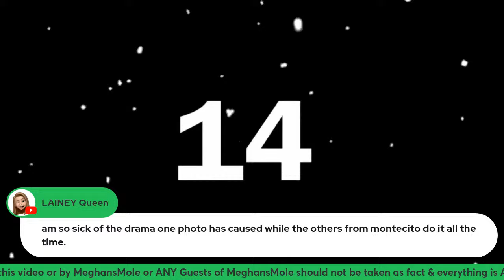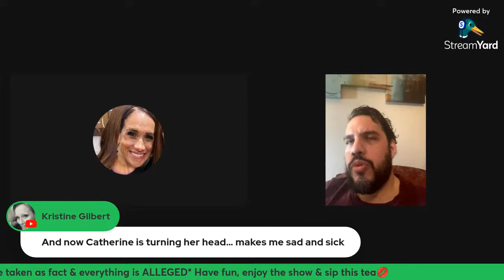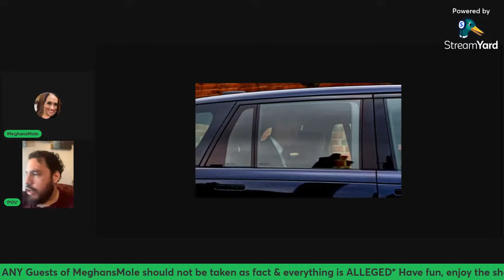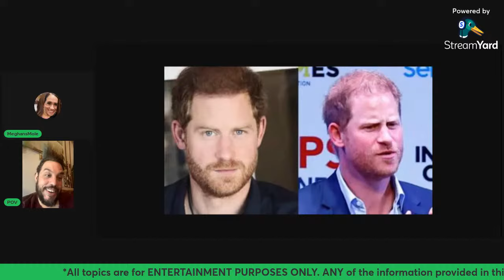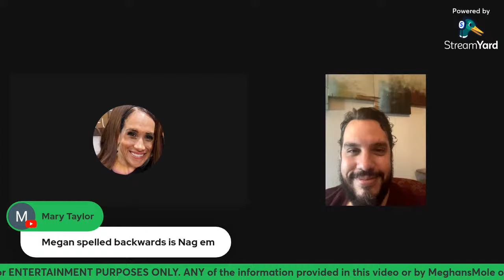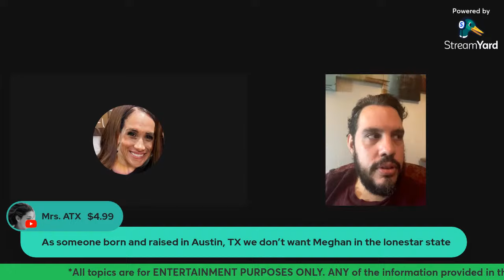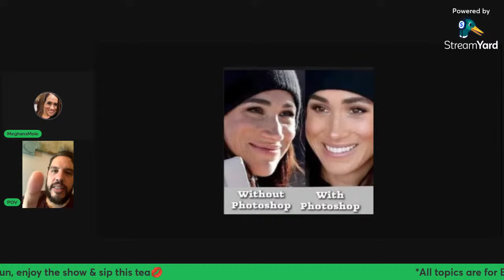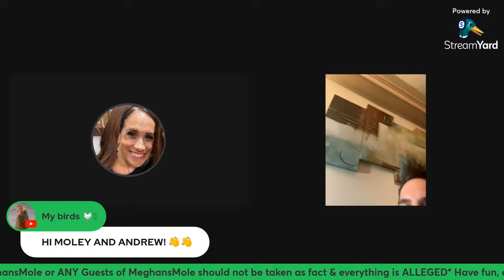Princess of Wales Unnecessary Media Frenzy & SPECIAL GUEST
The recent bullying by the media of the Princess of Wales brings back memories of 1997

We need to discuss the relentlessness of the media and how Meghan has inserted herself to be a victim during this entire debacle